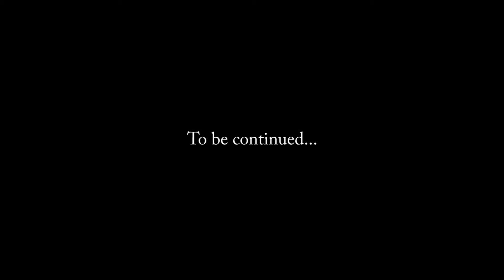Cities Skylines - #3 - Expanding The City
Welcome! Follow me as I make my city management dreams come true!